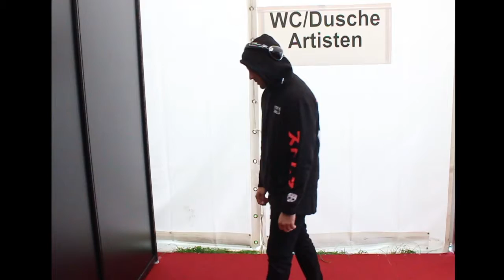Stress ANIMALLIFE 18 (Flash Back Friday)